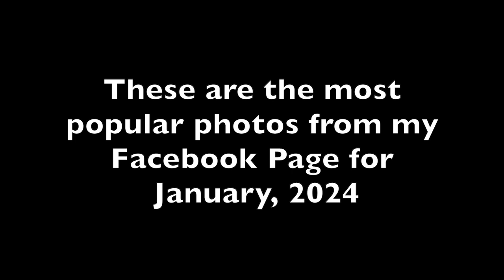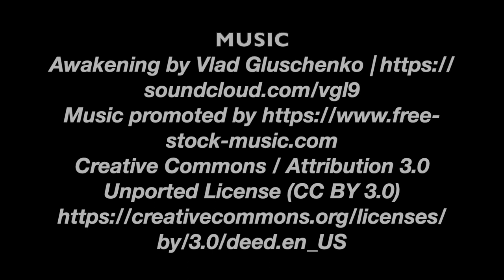Canada's Ocean Playground - January 2024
These are the top photos from my Facebook Page for the month of January, 2024.